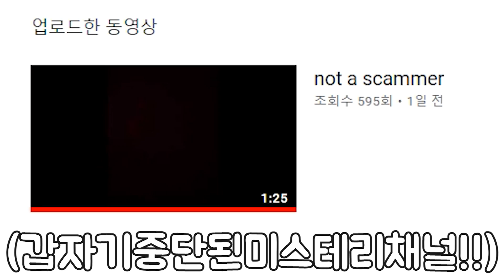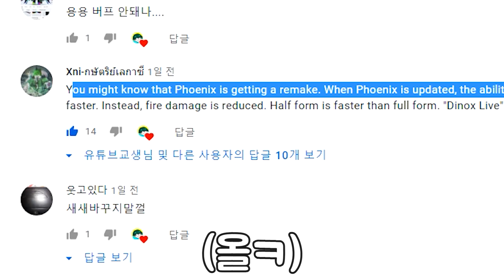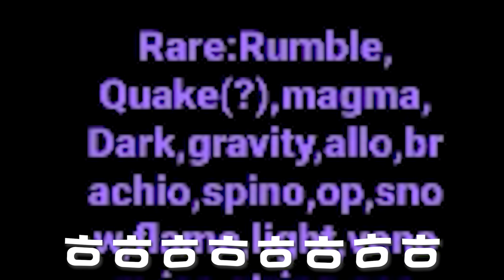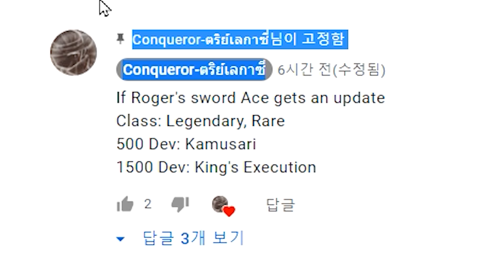킹피에서 새로운 업데이트를 떴다고요?! 할로윈 이벤트 + 신규 잼 코드 ?! 킹피스 레전더리 열매 ?! 신세계 해왕류 업데이트 !! 레이드 버그 아님ㅋㅋ 로블록스 킹레거시 특별판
✅ 우와ㅋㅋ 할로윈 이벤트 대박이다 !! 열매 나눔 이벤트 중 : ) 😲❤️

* 킹피스 업데이트 신규 코드 2021 *
900KFAV - Redeem for 1 Gem (NEW)
800KFAV - Redeem for 1 Gem (NEW)
700KFAV - Redeem for 1 Gem (NEW)
600KFAV - Redeem for 1 Gem (NEW)
SORRYFORSHUTDOWN - Redeem code for 3 Gem
300MVISITS - Redeem code for 100,000 Beli
500KFAV - Redeem code for 100,000 Beli
250KLIKES - Redeem code for Stat Reset

* 신규검 리스트 *
1. 선켄블레이드 (케이크섬보스)
2. 쿠키소드 (케이크섬보스)
3. 헌터블레이드 (현상금보상)
4. 카타쿠리 창 (케이크섬보스)
5. 피닉스블레이드 (케이크섬보스)
6. 해왕류 낫 (해왕류)
7. 키오류 검 (케이크섬퀘스트)

이번 영상에서는 킹피스 업데이트 시즌2를 리뷰 해보았습니다.
신규 전설 열매 소울소울 열매가 등장하였고, 새로운 업데이트 코드 참고해주세요!!
모든 신규 검 열매 순위 다뤄보도록 하겠습니다!!
폭폭 각성 흔들열매 각성 영상도 꼭 참고해주세요!!
카타쿠리 새로운 검 & 악세사리 망토 얻는법 영상도 있습니다 : )
로블록스 킹레거시 꿀잼짱짱맨ㅎㅎ

레전더리 : 새새 용용 떡떡 소울소울
레어 : 어둠 중력 흔들 눈눈 알로 마그마 실실 이글 빛빛
독독 오페 쿠릉 가스 브라키오 스피노 빙빙
희귀(언커먼) : 고무 매료 모래 그림자 배리어 부처
일반(커먼) :  사람 도톰 폭폭 기린 표범 늑대 스핀